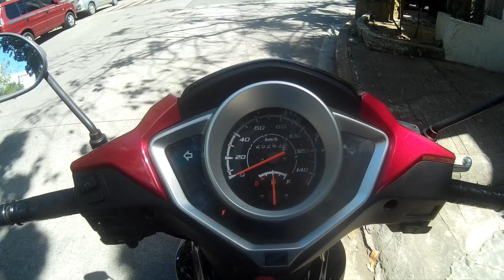Makati C5 Rosario Pasig 2022Mar25